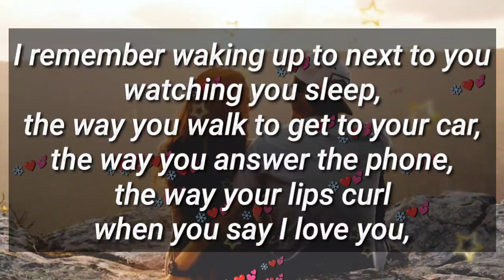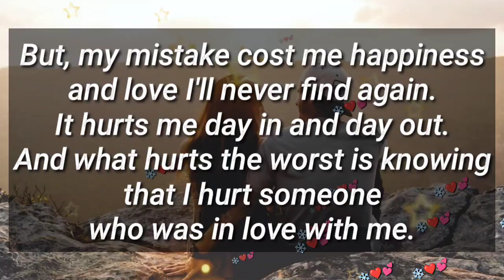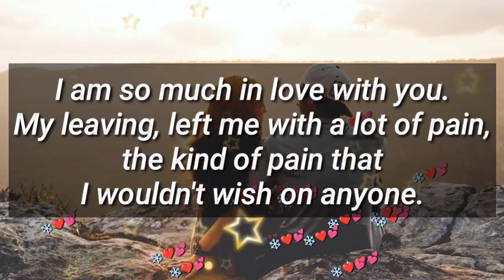Baby, please call me 🥺🥰🤩😋🙂😋🙄🤬😪💦🤠💓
I am not good writing letter

my love
dm current energy
divine masculine
dm df
dm message to df today
dm tarot
dm reading
twin flame
twin flames
Karmic
happy twins 11:11
love
Love
love quotes
love poem
love poems
love lines
love feel
true love
poem
poems
love songs
love music
feelings of love
love feelings
Dm to df
dm df
dm
 df dm
aquarius
df
taurus
unique tarot
all i want
aquarius tarot
virgo
twin flame reading today
twin flame